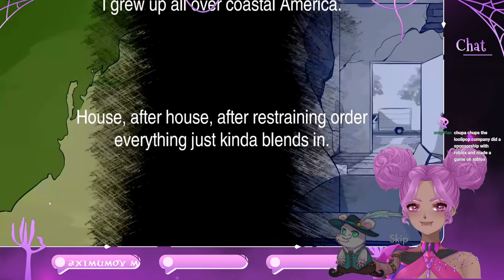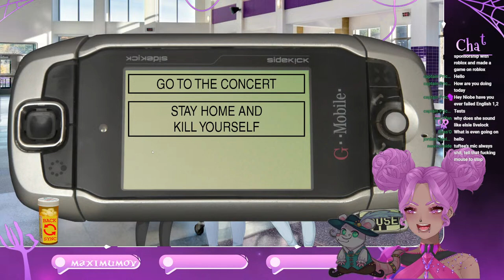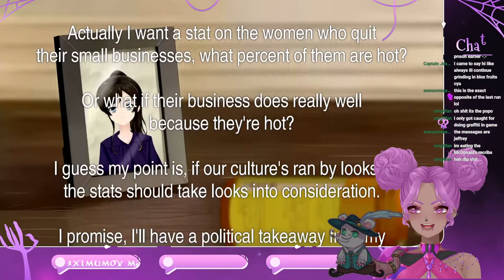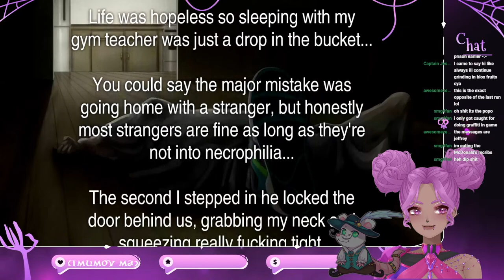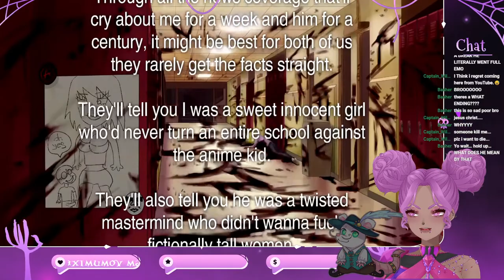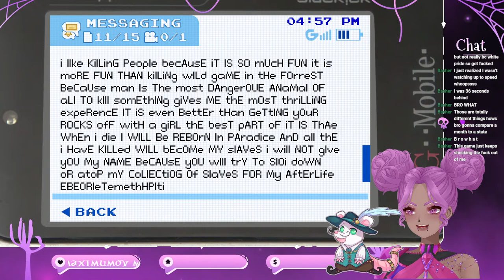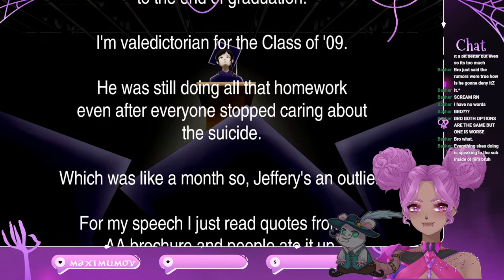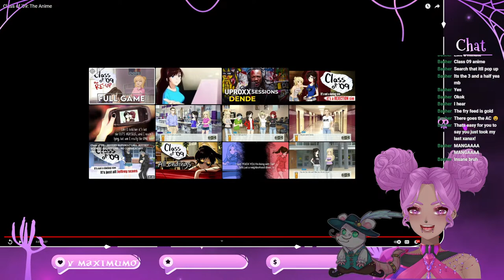Class of '09【Niobe Moira | VSERA】It's Tough Being a Hot Anime Girl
YOU get a rejection! And YOU get a rejection! We're bringing that hammer DOWN! W-hat E-ver M-ajor L-oser *mean girl cackles*

【CHAT ETIQUETTE】
~ No backseating and/or spoilers. Let's enjoy the game together, respect first play-throughs and when you played a game first go. My play style may be different from yours and I will struggle, but confusion is the name of the game on my channel.
~ No spamming or trolling. Very disrespectful to those in chat and me trying to follow the chat. Bots are a no-no here.
~ Try to limit mentioning other Vtubers/streamers unless I mention them first or it's relevant to the discussion.
~ Discrimination of any kind and hostile behavior towards me or towards others in chat will not be tolerated. Let's respect each other and have a good time!
~ No trauma dumping. I am sorry for those who are troubled, but proper outlets should be sought out. Stream chats are not the place. Please seek assistance from your friends/family and/or therapist as appropriate. There is no shame in that.
~ No mentioning personal information, such as age.

Oshi Mark: feraichi
Original Design: galaxgamer_94
Clothing Design: Hellfilg
Thumbnail: me!

【Tags】
General
LIVE
Art
NSFW
Clips
Fans - Niobids

VSERA Members! Check them out~